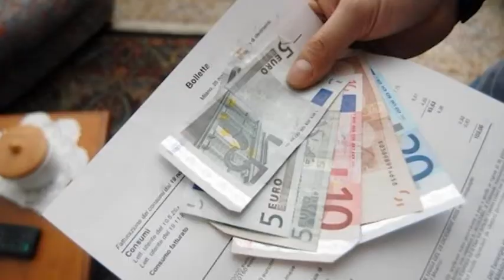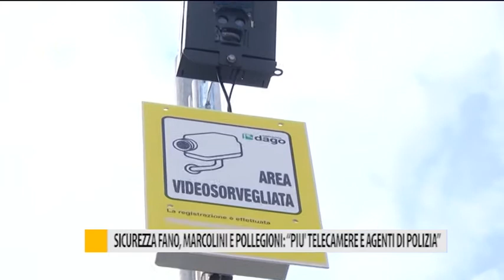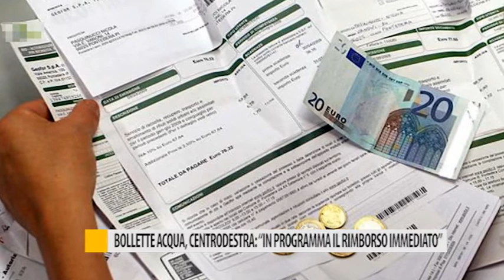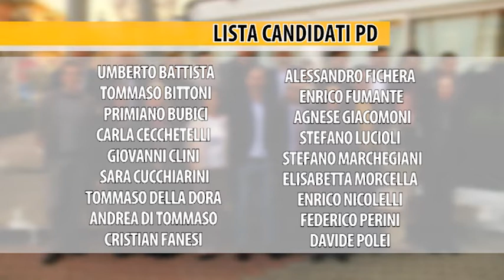Occhio alla Notizia 11 aprile 2019